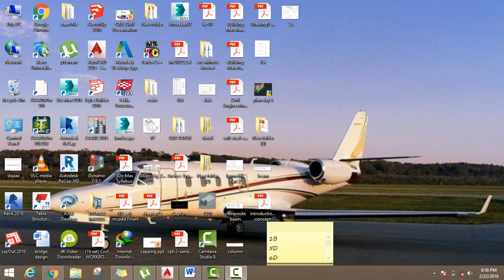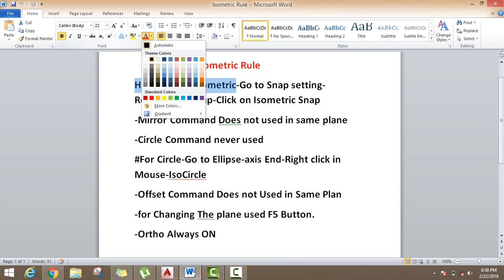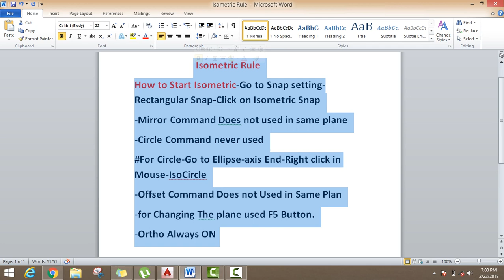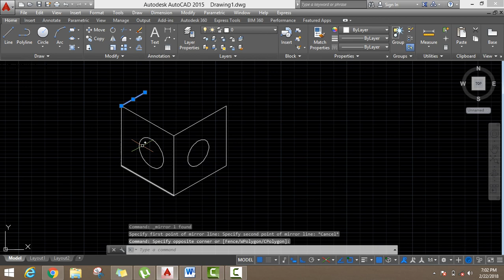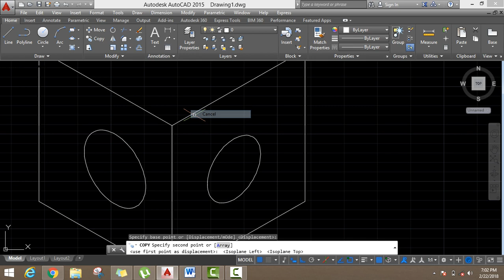Isometric Rule in AutoCAD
How to Start Isometric-Go to Snap setting-Rectangular Snap-Click on Isometric Snap

-Mirror Command Does not used in same plane

-Circle Command never used
 Circle-Go to Ellipse-axis End-Right click in Mouse-IsoCircle

-Offset Command Does not Use in Same Plan

-for Changing The plane used F5 Button.

-Ortho Always ON